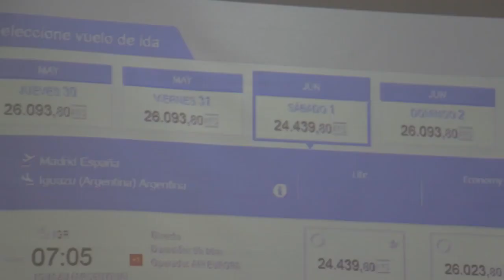Passalacqua en el lanzamiento de la ruta Iguazú-Madrid de Air Europa